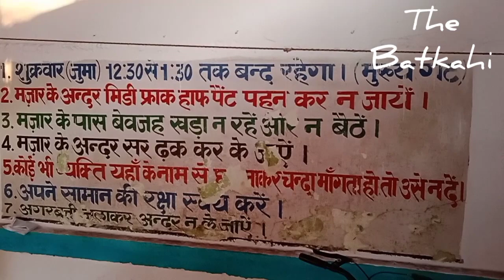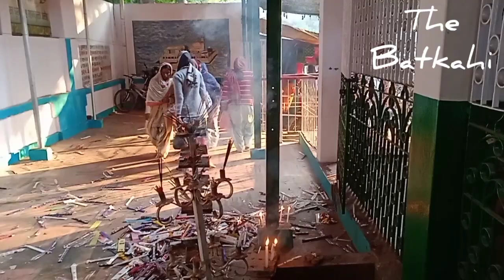हजरत घुरन शाह करते हैं मुरादें पूरी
भागलपुर कचहरी चौक पर प्रत्येक शुक्रवार को बाबा के दरबार में माथा टेकते हैं लोग।